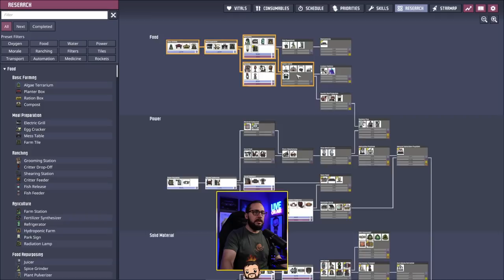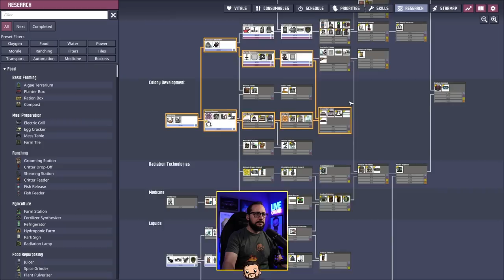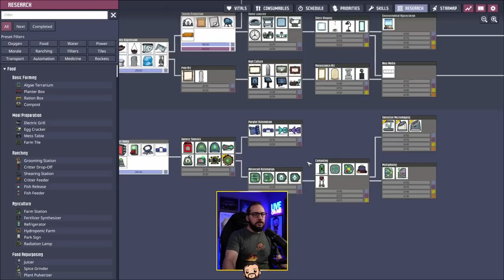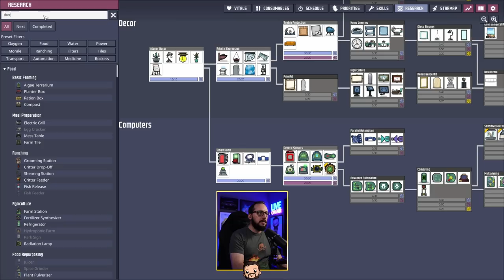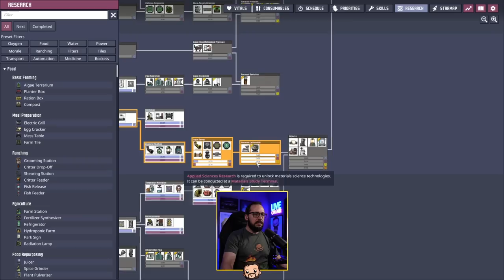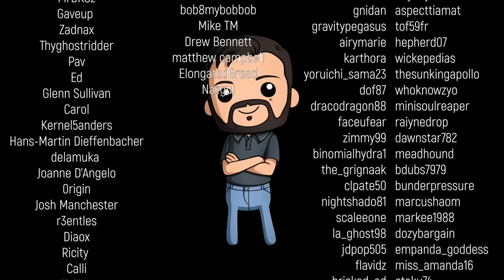Pee Tea is delicious - ONI Echo Live – Dec 10th 2023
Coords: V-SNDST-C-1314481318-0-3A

Just Chatting and BRB Music: Stream Beats by Harris Heller
Credits music: When Johnny Comes Marching Home by Cooper Cannell